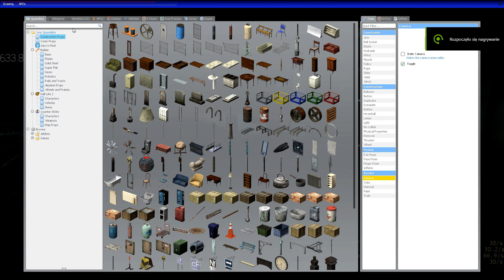[Helix] ZombieRP - NPC attention!!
ZombieRP  - private schema for helix, more info soon.